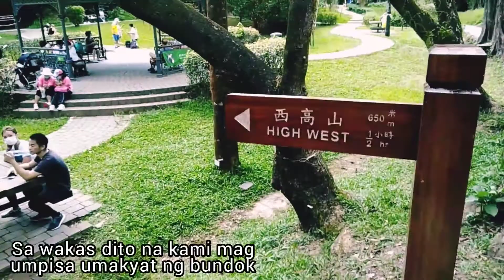Hiking Adventure Climbing High Mount High West Peak HongKong 🇭🇰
High West Peak the mountain has a height of 494 m (1,621 ft) it is west of Victoria peak,nort of Pok fu lam.